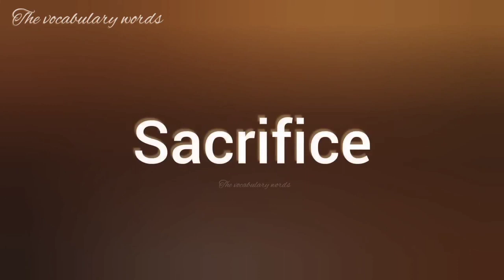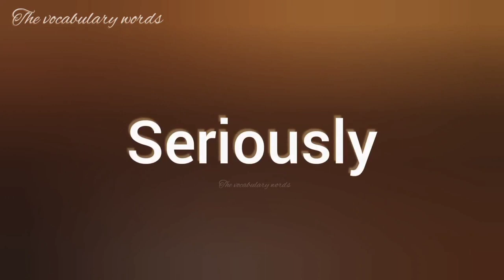PTE Spellings Practice With Audio🎚️🔉 || PTE Vocab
PTE spellings Vocab

In this video, I'm providing a PTE spelling practice video. The goal of this video is to help you improve your pte spelling skills.

If you're looking to improve your pte vocabulary then this is the video for you! In this video, I'll be providing a list of pte words and their corresponding spellings. Once you've watched this video, you'll be able to spell words like efficiently and accurately!